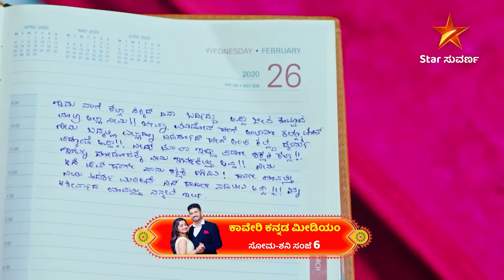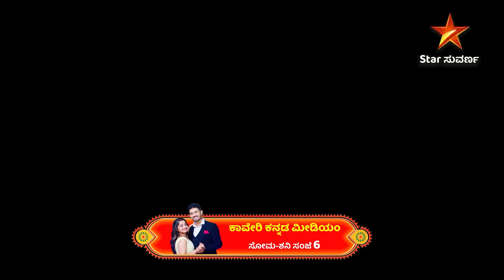Kaveri Kannada Medium | 27 October 2024 | Star Suvarna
ಕಾವೇರಿ ಕನ್ನಡ ಮೀಡಿಯಂ | ಸೋಮ - ಶನಿ ಸಂಜೆ 6:00